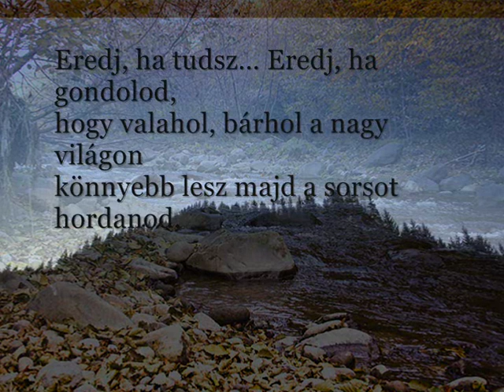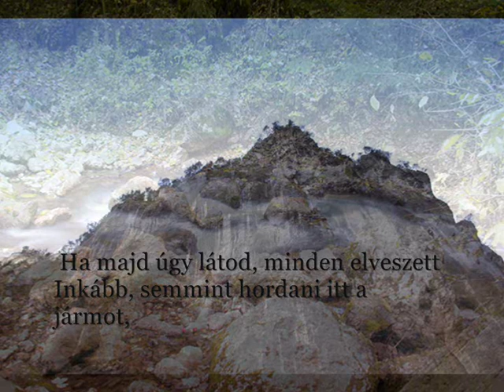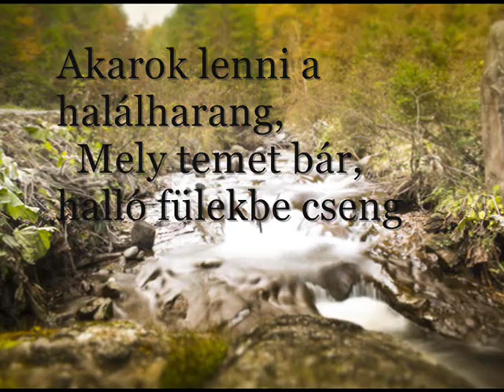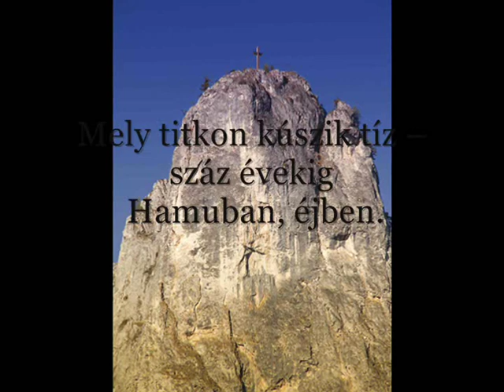Reményik Sándor :Eredj,ha tudsz!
Bejárva Erdélyt csináltam eme gyönyörű képeket...